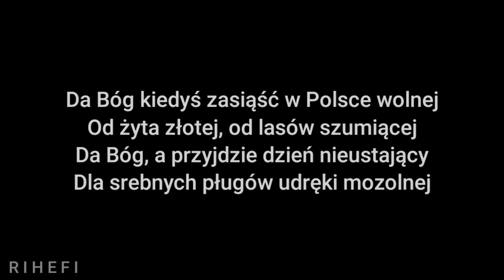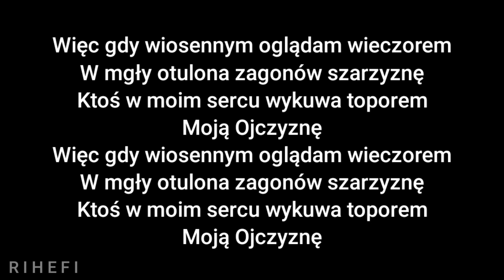Sanah "(l) Da Bóg kiedyś zasiąść w polssce wolnej" (A.Asnyk) (Acoustic Karaoke)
Sanah "(l) Da Bóg kiedyś zasiąść w polssce wolnej" (A.Asnyk)